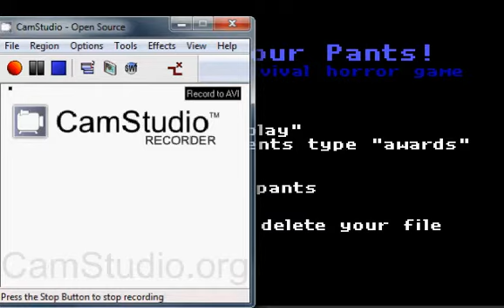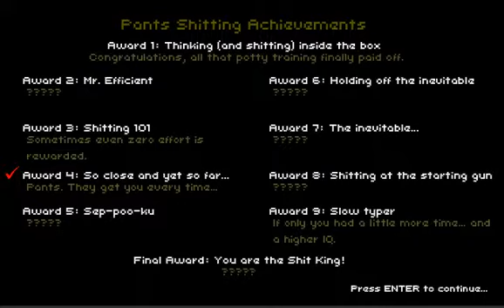Don't Shit Your Pants - A Survival Horror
I play something totally different this time, I attempt to shit in a toilet like a normal human being. I am doing poddy training again.. This should be fun...